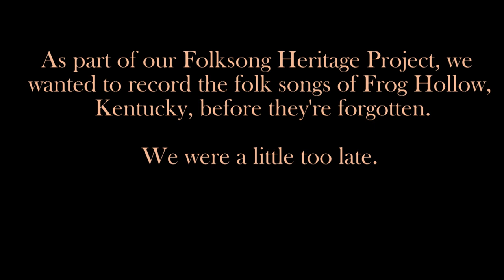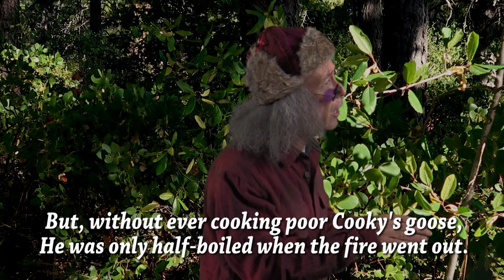"Marry the cad or drink the arsenic?" -- classic folksong - "The Sewing Machine"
A timeless tale of a rich man and a poor servant/cook fighting for the heart and mind of a seamstress.  At least we think it is.  When we recorded the song with "the last folksinger of Frog Hollow," he got off-track...and somehow the middle of the song is about extracting salt from dirt...can that be right?

This video is another in a series of old folk songs we captured in Frog Hollow, Kentucky.

New Musicals Inc.

We create musicals.